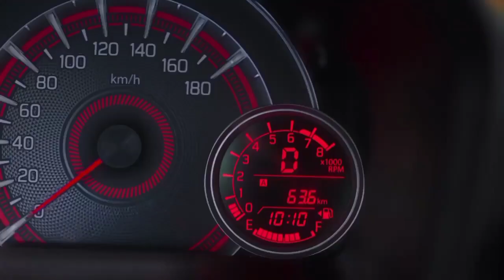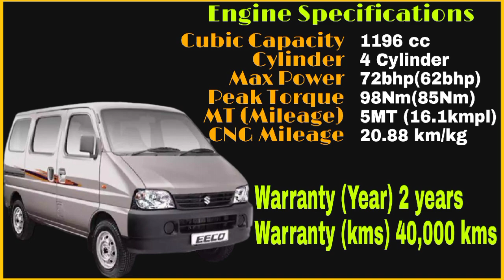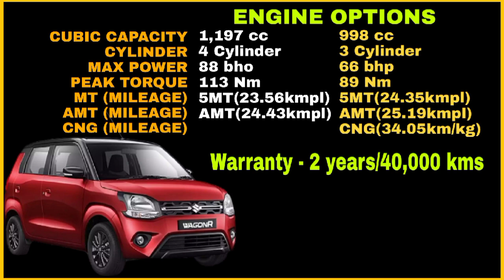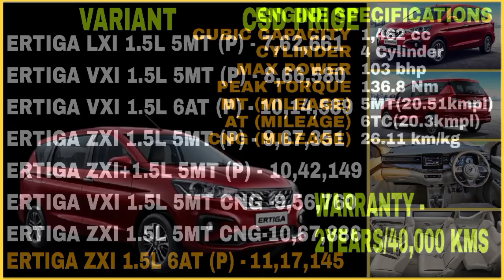Maruti Suzuki Arena cars CSD price February 2023 || Brezza, Ertiga, Swift CSD price 2023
Maruti Suzuki car csd canteen price list February 2023
Maruti suzuki wagon r cng csd canteen price 2023
Maruti suzuki swift CSD price list 2023
Maruti suzuki swift car csd price list 2023
Maruti suzuki swift CNG CSD canteen price list 2023
Maruti suzuki dzire CSD price list 2023
Maruti suzuki dzire car csd canteen price list 2023
Maruti suzuki dzire cng CSD price list 2023
Maruti suzuki Ertiga CSD price list 2023
Maruti suzuki Ertiga car csd canteen price list 2023
Maruti suzuki Ertiga cng CSD price list 2023
Maruti suzuki Brezza CSD price list 2023
Maruti suzuki Brezza car csd canteen price list 2023
Maruti suzuki Brezza SUV CSD price list 2023
Maruti suzuki Brezza cng CSD price list 2023
New csd canteen price list 2023
CSD canteen price list 2023
CSD canteen
CSD price 2023
CSD Cars